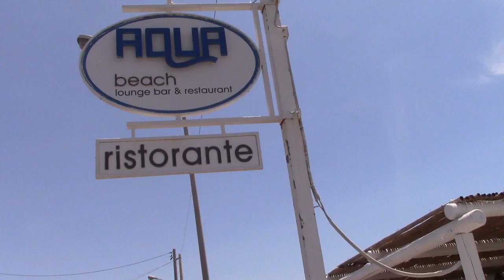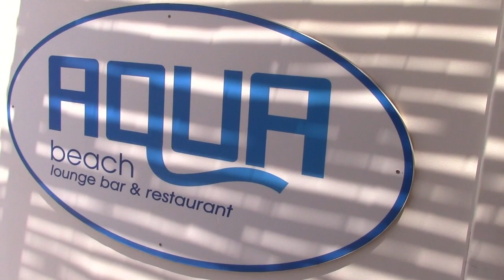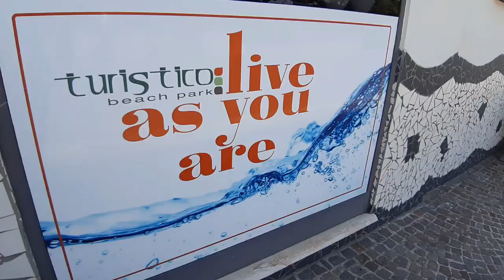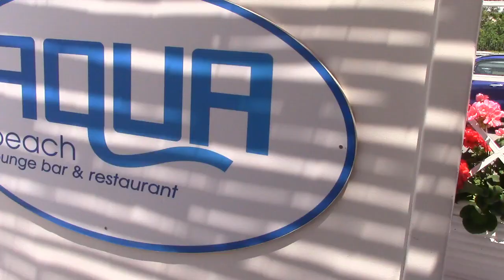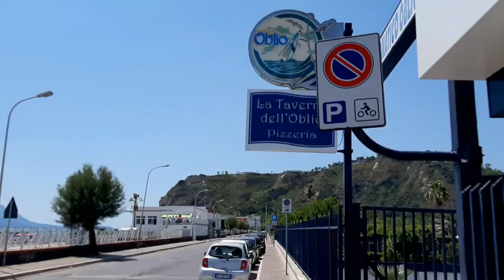Lidi di Bacoli vediamo come è andata siamo stati sulla spiagge di Miseno e Miliscola